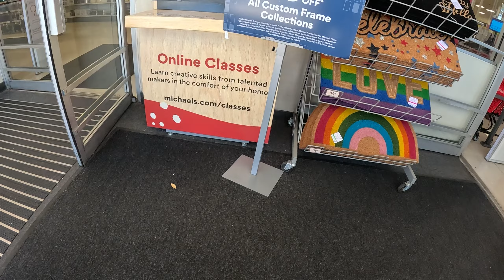The Michaels arts and crafts store, Oviedo, FL, has everything to explore creativity!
Videos of stores tours!
The Michaels arts and crafts store, Oviedo, FL, has everything to explore creativity: popular art supplies, fabric, canvases, yarn, knitting & crochet supplies, frames, scrapbook materials, beads, jewelry kits, Cricut, craft machines,  art gift sets, floral arrangements, and custom card making supplies, wedding decoration, outdoor living essentials, toys, games, and kids’ crafting activities.